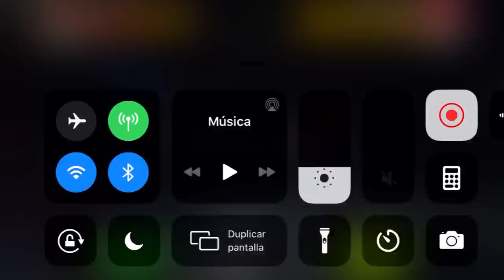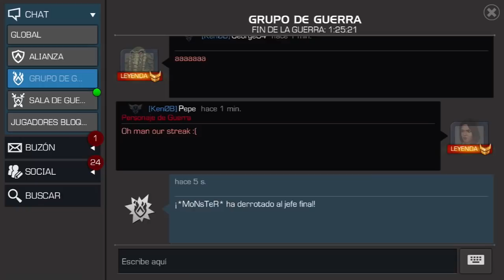AW: KenØB vs DEMOŅ 🕊️ | S13W06 | Marvel: Batalla de Superhéroes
Llegamos a la mitad de temporada. :D

Quake (TODAS LAS PELEAS)

KenOB vs DEMON